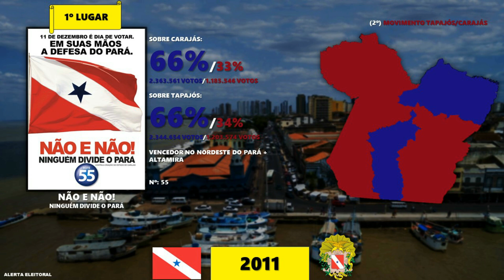Jingle "Não e Não!" do Movimento contra a Divisão do Estado do Pará 2011